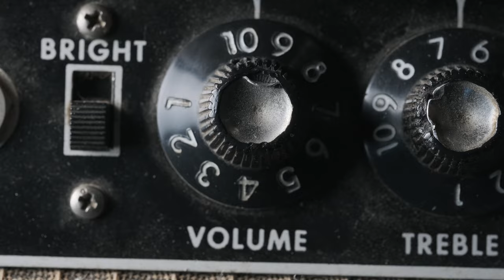2008 Trussart Steelcaster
Today's feature is an impressive 2008 Trussart Steelcaster through a 1969 Fender Twin Reverb - a classic combination with a twist! Trussart instruments are works of art, with this one having a cool Paisley pattern etched into the pickguard, headstock and control plate, with a bit of aging all around the guitar. A guitar that is warm, fat, and resonant even with minimal wood in the construction. Jay will give you the rundown on the gear before turning things over to Nick for the demo.

For more information on the guitar or amp, please give us a call or check out: